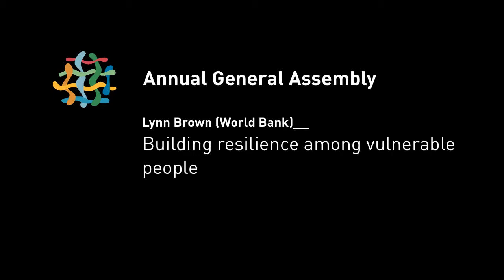AGA 2011, Lynn Brown (World Bank)__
Lynn Brown talks about nutritional resilience for people and children. A resilience approach, she says, has to focus on the individual level. Brown uses the example of Bangladesh that was hit by a cyclone and the international food crisis in 2008 to look at nutritional resilience.